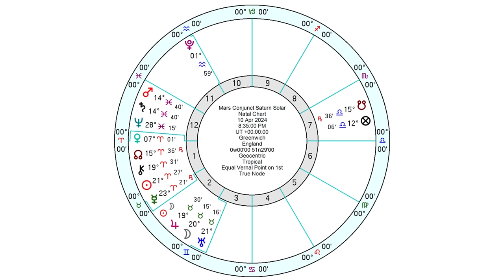Mars Conjunct Saturn - The Clash of the Malefics! + All Signs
⏰TIME STAMPS:
00:00:00 Mars Conjunct Saturn explained
00:02:56 Event Chart Placidus
00:04:04 Event Solar
00:04:28 The Themes
00:10:48 SPECIAL OFFER!
00:12:04 ARIES
00:14:37 TAURUS
00:16:51 GEMINI
00:18:51 CANCER
00:21:22 LEO
00:22:59 VIRGO
00:25:06 LIBRA
00:28:22 SCORPIO
00:30:02 SAGITTARIUS
00:31:37 CAPRICORN
00:33:19 AQUARIUS
00:35:38 PISCES
00:37:33 end